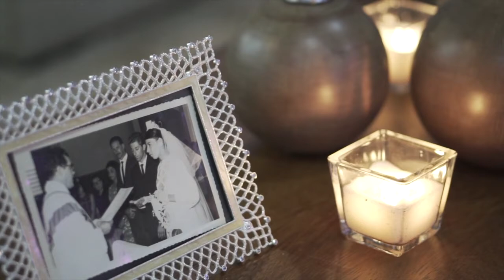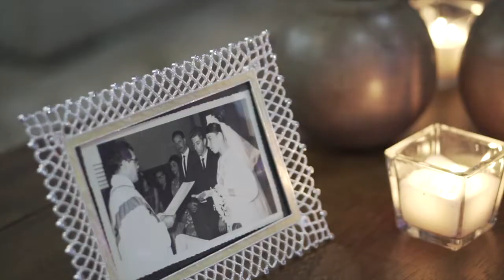Long distance relationship background music♥️ | Day To Day | No copyrights music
Long distance relationship background music♥️  | Day To Day | No copyrights music | Background music..Hope you enjoy the tune and the view of no copyrights music.I started this channel with a simple vision to create a Day To Day place that you can visit whenever you want to sit down and relax.

😎 Cool

 WARNING : Use headphones🎧 for Better experience.

   Be relax, hear music 🎧  and enjoy every seconds of our life..♥️   Thank you very much for listening, for leaving feedback, following and supporting.